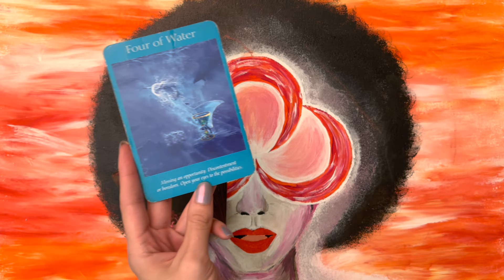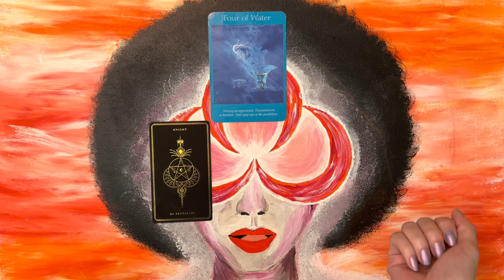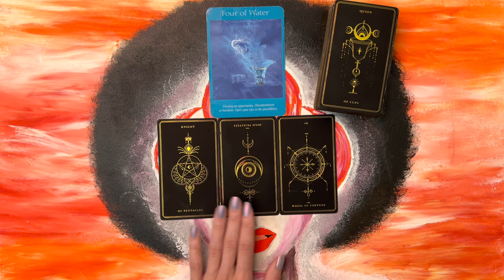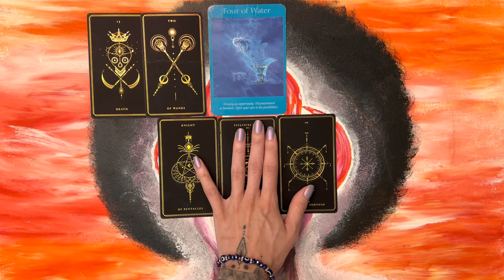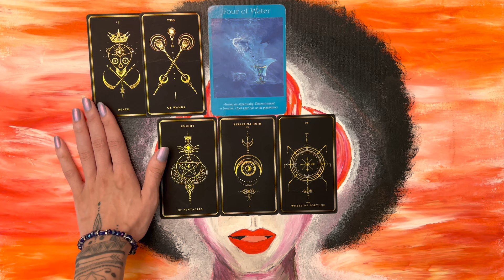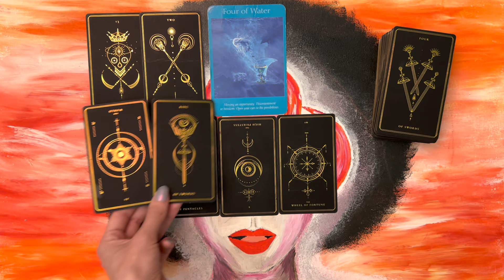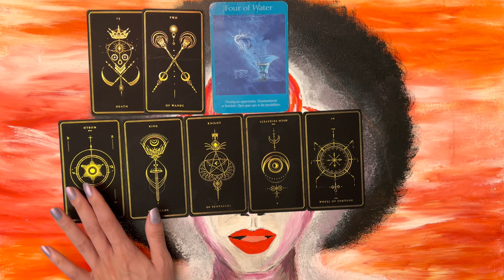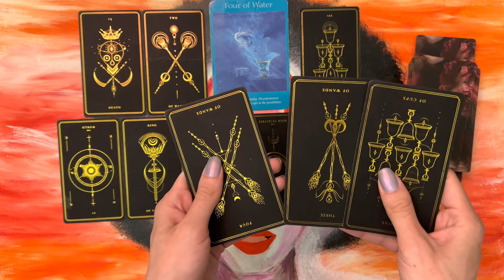Claws, Cancer. October Tarot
Xoxo,
Jaylynn Alexis